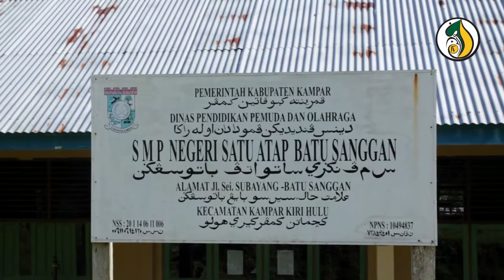batu sanggan village at Subayang River upstream of kampar river basin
Bangkinang | Gurindam12.co - Daerah Aliran Sungai Kampar Kiri Hulu, memberikan perlindungan terhadap spesies hasil sungai. Kondisi ini terjadi dikarenakan masyarakat berupaya menjaga situasi dan kondisi alam agar tetap terjaga dengan baik. sebagai tanda terimakasih atas hasil yang selama ini mereka dapatkan.